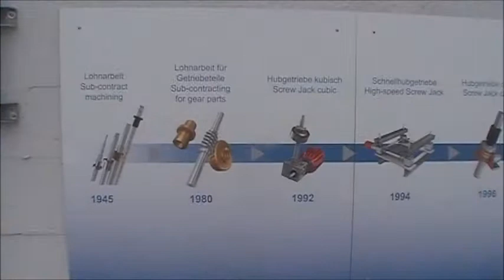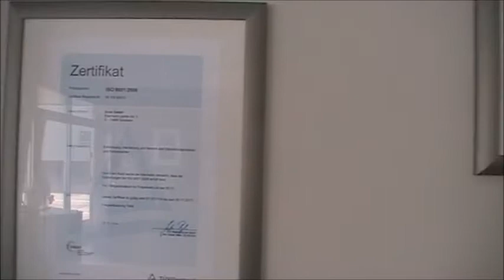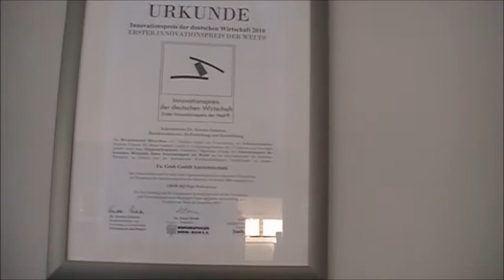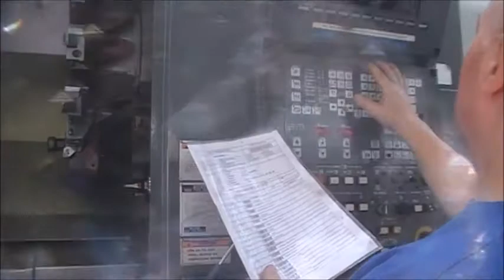Grob Antriebstechnik GmbH - Projektarbeit unserer Azubis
Im Zuge einer Projektarbeit unserer Auszubildenen im Vertrieb, enstand nachfolgender Film über die Grob GmbH Antriebstechnik.